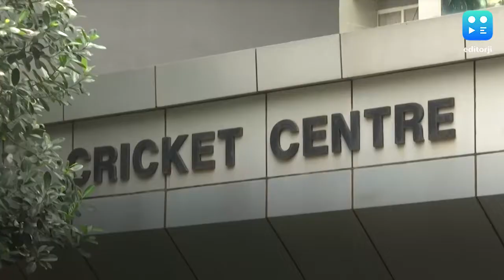BCCI set to lose big after failing to insure the IPL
The BCCI is set to face massive losses if the 13th edition of the Indian Premier League is cancelled as the Indian cricket board has failed to insure this year’s IPL against cancellation due to a pandemic. By March, when the BCCI got in touch with their insurance company to get the cover for this year’s IPL, the company had omitted COVID-19 from their coverage clause. The franchises also get their personal covers but since WHO declared coronavirus as a pandemic, 90% of the franchises were not provided insurance. If the BCCI fails to find a new window for the cash rich league, total loss for all stakeholders may be around Rs 5,000 crore.